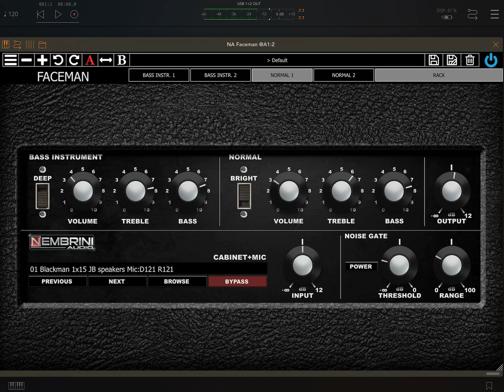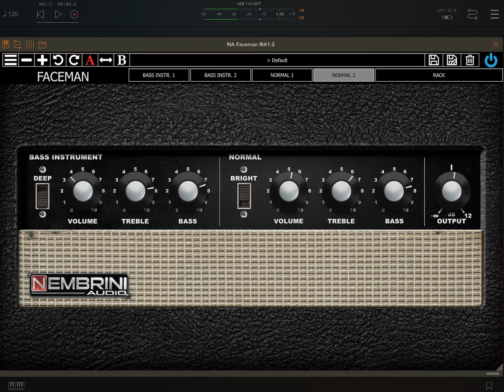demo.please,read the description.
Back at work😉.
I really wish to thank all of you for your support.
All my family goes through hard times actually.Thanks for your kind words.
I only use Faceman and (r)evolution pack from#ownhammer(vvrb E130 vintage mix) and envelope reverb from DDMF.
Flo